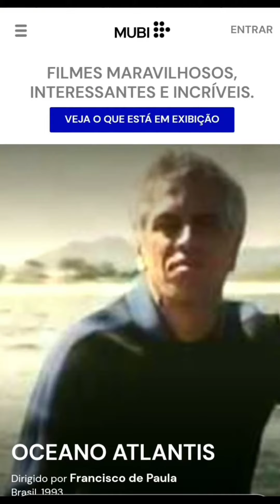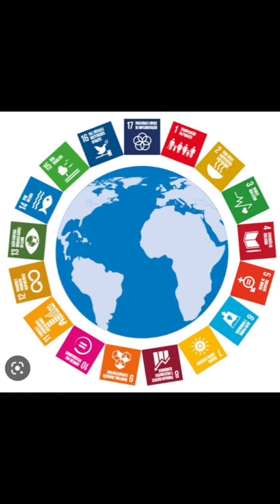Curso de Cinema, Vídeo e Meio Ambiente- Ensino Médio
Produção de um roteiro, storyboard e filmagem de curta-metragem sobre novas ideias para o planeta!